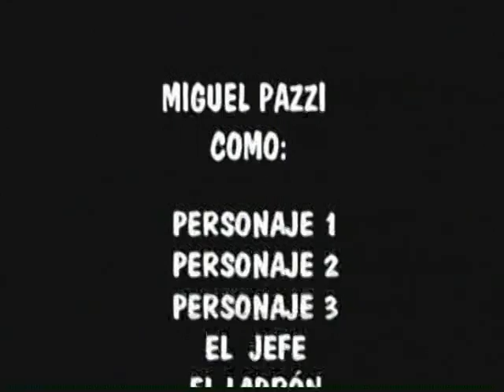INTROSPECTA (SHORT FILM)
Cortometraje producido por Miguel Pazzi
León, México. 2004